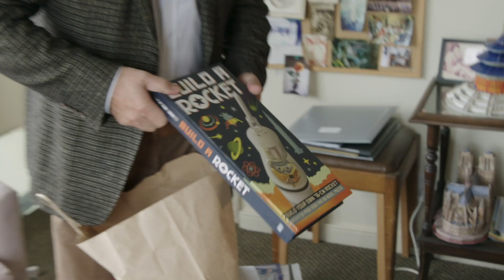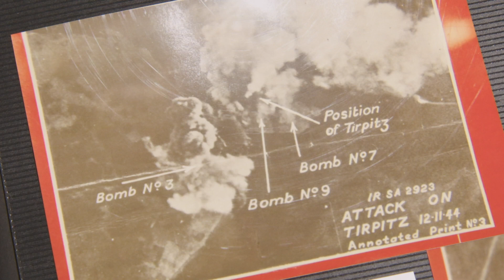WWII interviews with Mark Sainsbury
Mark Sainsbury interviews two of our residents from Edmund Hillary Retirement Village, as they share stories of what it was like to serve in the war.